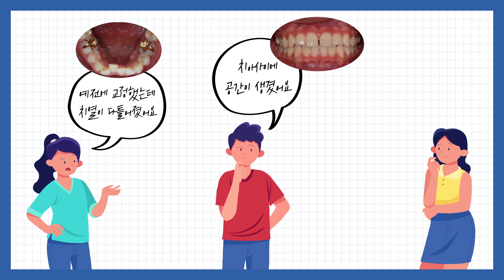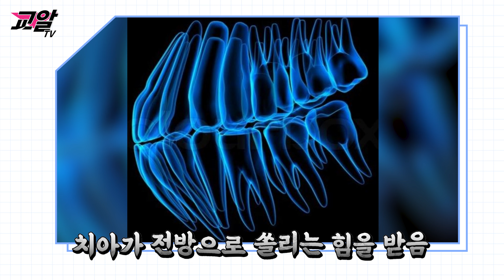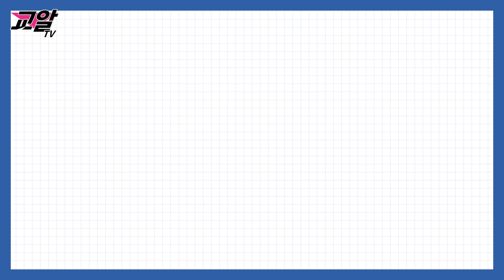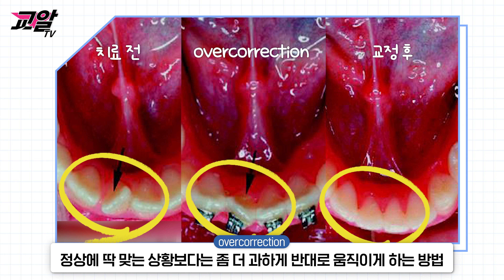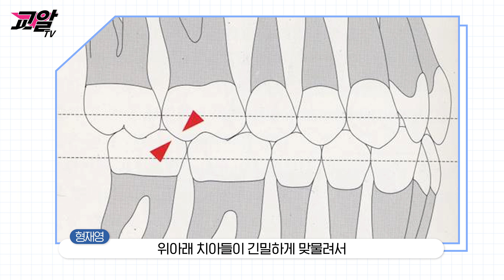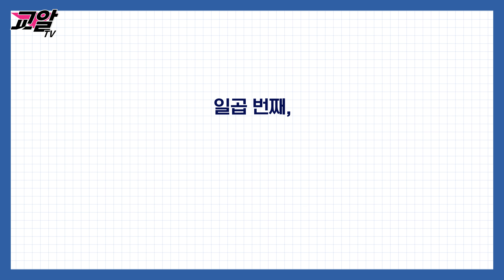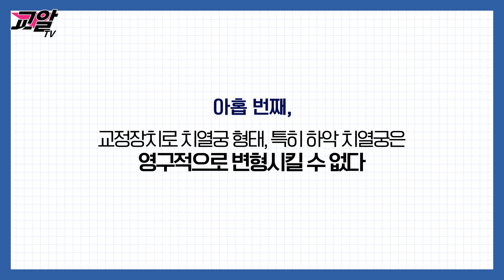가지런했던 내 치아.. 돌려줘😱교정 후 재발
안녕하세요. 교알tv 교정과 전문의 형재영 입니다.
교정 후에 가지런했던 치아를 기억하며 생각보다 많은 사람들이
치열 틀어짐에 관해서 걱정과 불만을 갖는 경우가 많을 거라 생각됩니다.
오늘은 재발에 관한 주제로 재발의 원인에 대해 자세히 설명해 드리겠습니다.
영상 시청하시고 많은 도움이 되셨으면 좋겠습니다 ^^

여러분께 좋은 영상 도움이 되는 영상으로 찾아뵙겠습니다.

주소: 수원시 영통구 망포41-1 포레스퀘어 4층 망포역 3번 출구 (도보 5분)
카카오채널: 형치과교정과